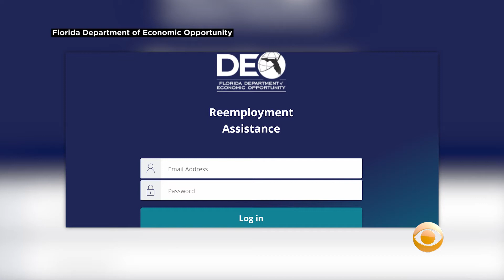Florida Unemployment Claims Tick Up As Federal Assistance Programs Set To End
Jobless claims in Florida inched up for the second consecutive week, as two federal unemployment-aid programs tied to the COVID-19 pandemic are coming to an end. Katie Johnston reports.